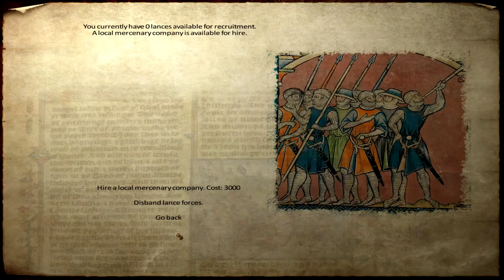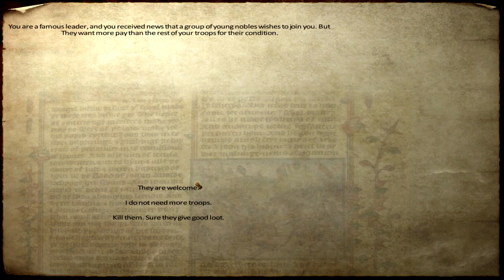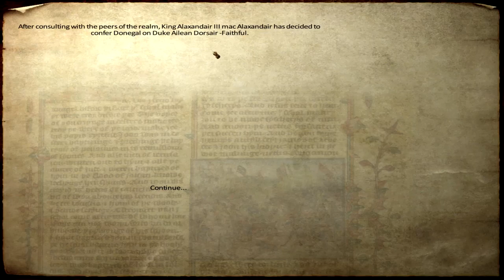Ep. 38 - Royal prisoner - Medieval Conquest - Mount & Blade Warband Mod